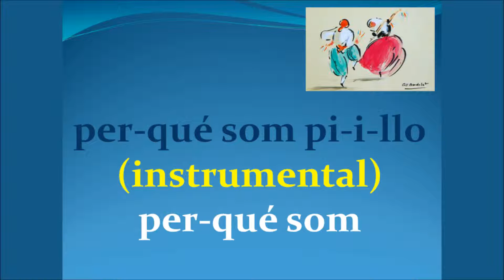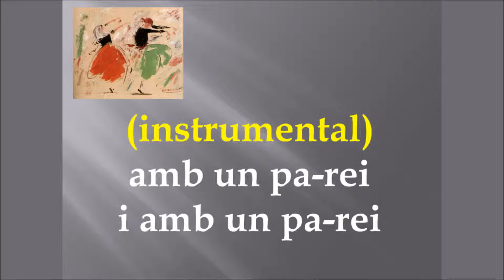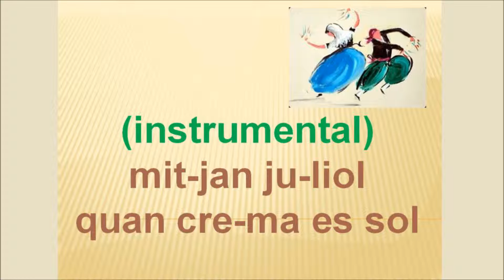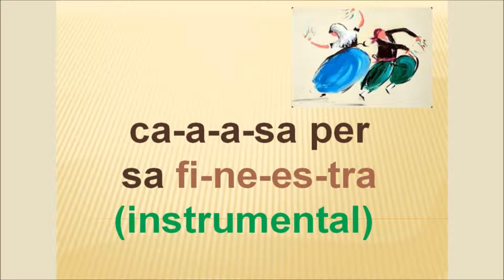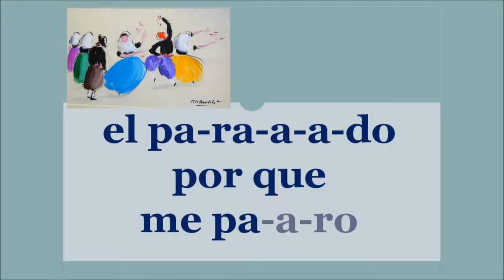el parado con pps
Mallorca